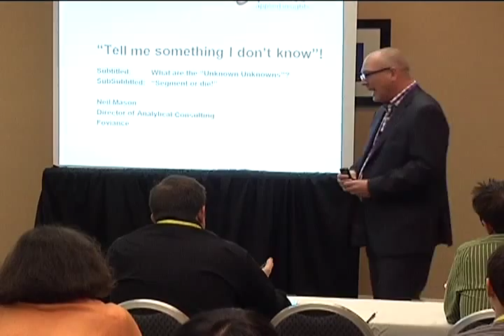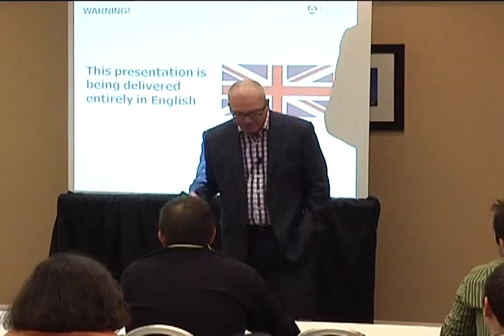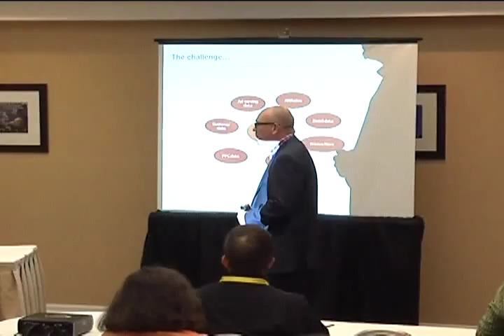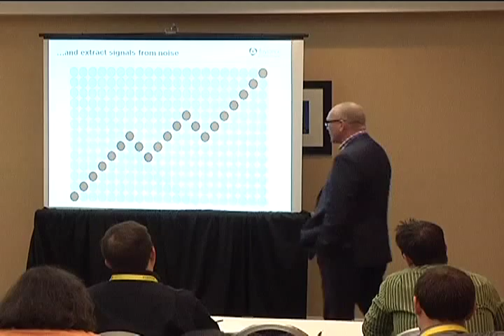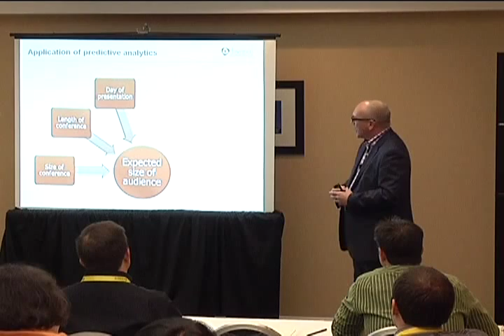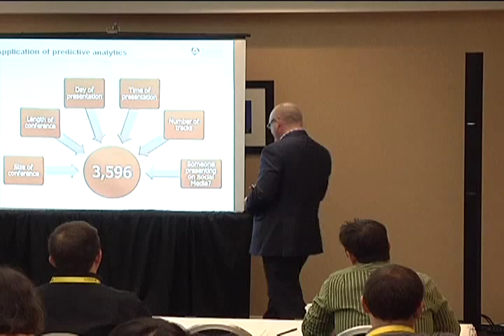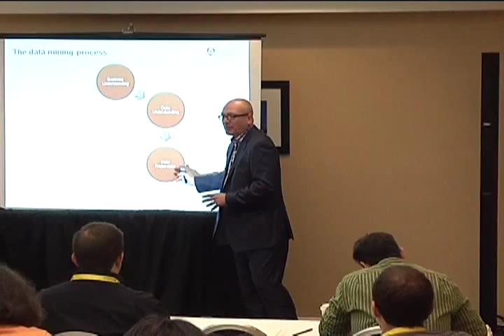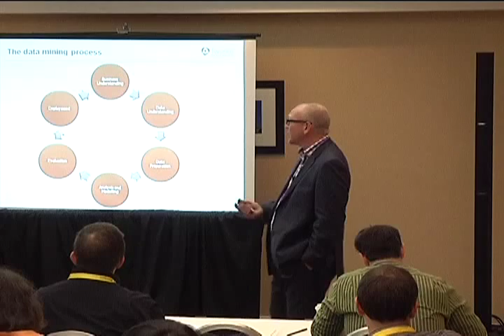Data Discovery: Tell Me Something I Don't Know - Part 1/3 - eMetrics Marketing Optimization Summit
In this presentation, Neil Mason explores the approach to insight generation through data mining and predictive analytical technologies. Using real world case studies he covers the ins and outs of data mining analytics on digital data, which types of techniques can be used to solve which kinds of problems and some of the challenges that you will inevitable face along the way. Discover what your data can tell you if you ask it the right questions.

*About Neil Mason*

Neil Mason joined Foviance as part of an acquisition of Applied Insights whom he was director and co-founder. With 25 years of in-depth industry experience in marketing analytics and strategy, Neil leads Foviance's analytical consulting practice. This delivers an enhanced digital marketing analytics capability to both Foviance's and Applied Insights existing and future clients.